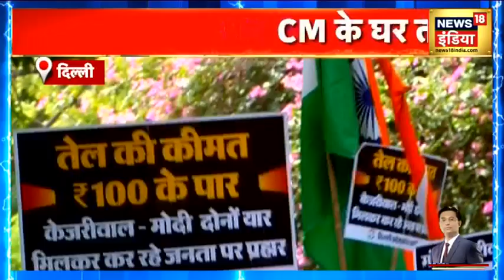Delhi: CM के घर तक तेल की 'आग', ₨100 के पास पहुँचा पेट्रोल | News18 India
महंगे पेट्रोल और डीज़ल का विरोध करने के लिए दिल्ली में कांग्रेस के नेता और कार्यकर्ताओं की भीड़ मुख्यमंत्री के घर के सामने जमा हो गई